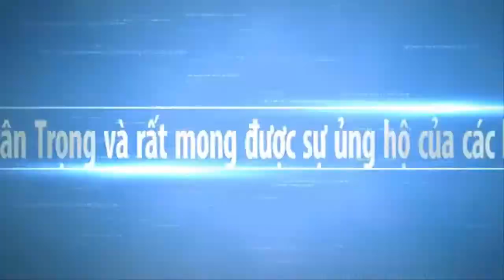HỌC SINH TRƯỜNG LÊ LỢI SÓC TRĂNG ĐÓN TẾT TRUNG THU | Sông Nước Miền Tây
Mời các bạn xem học sinh trường Lê Lợi Sóc Trăng mừng đón tết trung thu trong không khí vui nhộn của đêm hội trăng rầm . Hy vọng Sông Nước Miền Tây sẽ mang đến cho các bạn những hình ảnh đẹp nhất, với nét đặc trưng của những con người mièn tây quê em. Các bạn có xem video, xin thông cảm bỏ qua nếu có gì đó không hay.